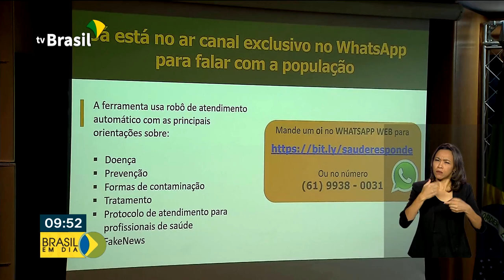Usuário vai poder se informar sobre a Covid-19 pelo celular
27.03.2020 - E agora, qualquer pessoa pode ter mais informações sobre a COVID-19 pelo whatsapp. O  Ministério da Saúde criou um canal exclusivo para tirar dúvidas sobre o novo coronavírus.